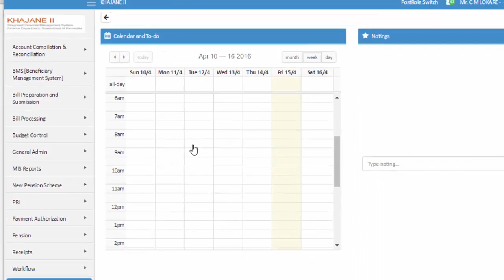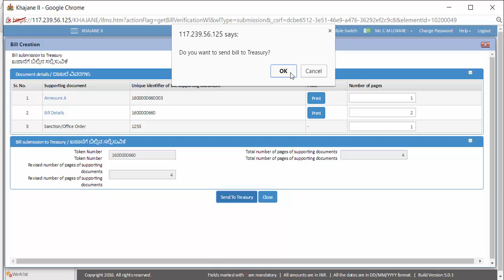KHAJANE2 KARNATAKA Regular DC Bill DDO Submission PART 5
HOW TO SUBMIT TO TREASURY BY DDO